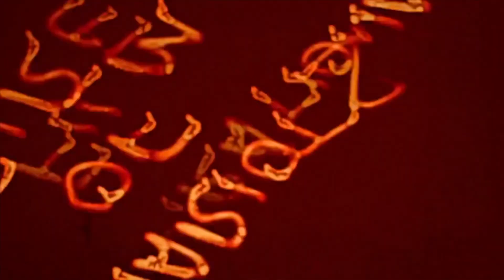Big Pat “My Arrogance”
Big Pat is back with my 3rd new music video titled “My Arrogance” shot by Keith Jackson CEO of ClearVision Films song produced by @drrockdaproducer share enjoy run it up thanks for your support.